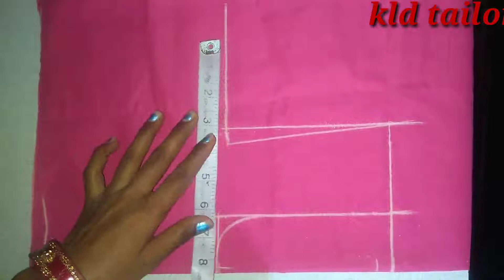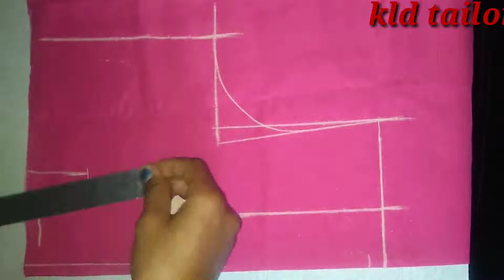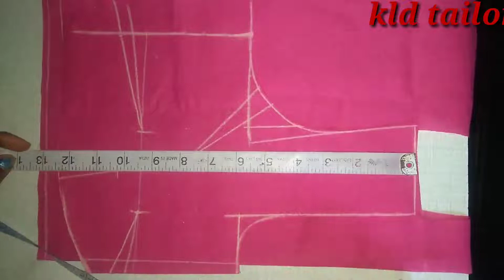Bina astar wale blouse ki cutting karne ka bahut hi aasan tarika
हेलो फ्रेंड्स
kld ladies tailor मे आप सभी का स्वागत है
में आज आप सभी को ब्लाउज कि कटिंग करना बताऊंगी